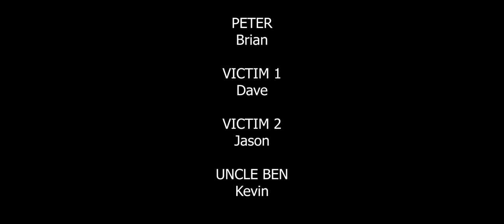Spiderwebs Getting in the Way - Dadurday Night Live - June 12, 2021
Peter Parker tests his new powers on some kids who wronged him.